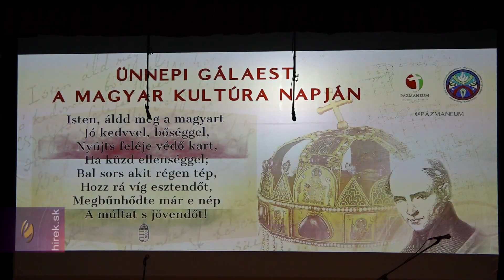Magyarságunk megtartása létkérdés – megemlékezés a magyar kultúra napján Dunaszerdahelyen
Dunaszerdahely. Dunaszerdahelyen 12 éve ünneplik a magyar kultúra napját. A Pázmaneum Polgári Társulás által szervezett gálaműsoron hagyományosan helybéli óvodások, iskolások, diákok, művészek és közéleti személyiségek köszöntik a Himnusz születésnapját, egyúttal pedig a magyar kultúra ápolásával megmutatják a nemzet erejét.